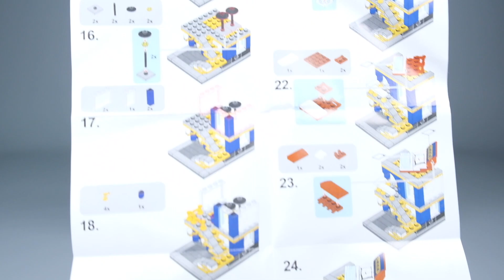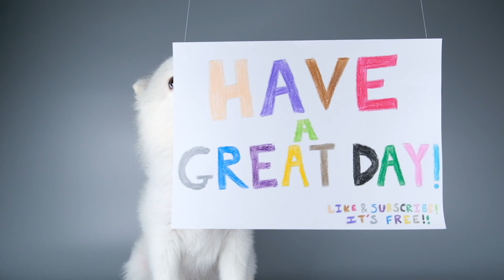Lego Alternative - Sembo Block - Ikea? - Hyper Speed Build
Hyper speed build of Sembo Block's Lkea (ikea?), consists 125 interlocking pieces.